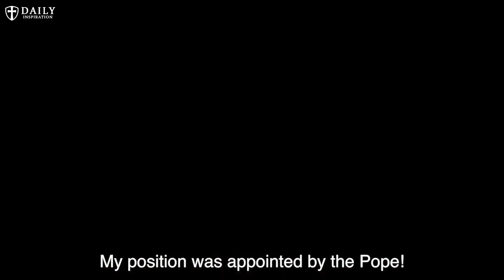Exorcist Fr. Amorth: The Woman Spitting Up A Radio // Exorcism Cases by the Legendary Exorcist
To support our works, for any donation that will be really helpful to get better visual aids in future videos,

0:00 - Intro
0:55 - The Italian "Peasant" In Rome
1:34 - Woman Spitting Up A Radio
2:12 - 11 Year Old Boy Fighting Police
2:48 - Joking with the devil
3:22 - The Girl From Brescia